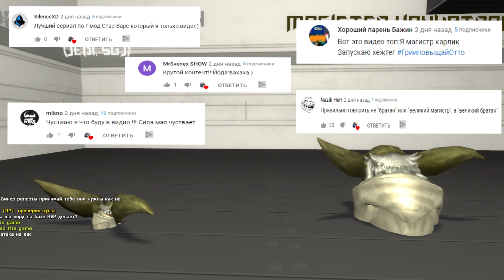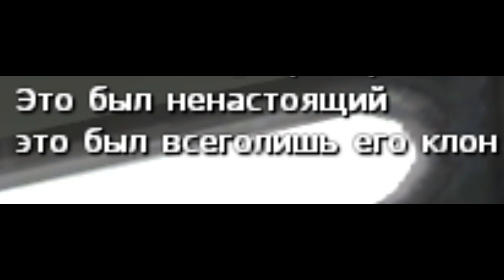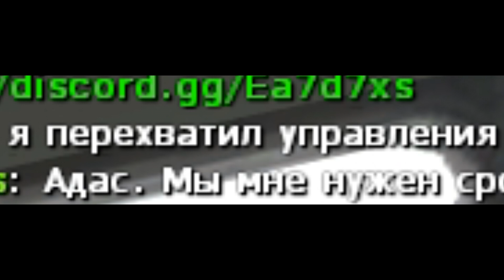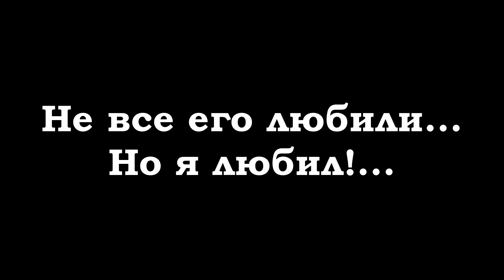ПУТЬ РЯДОВОГО ДО ГЕНЕРАЛА! ► Garry's Mod - Star Wars RP #5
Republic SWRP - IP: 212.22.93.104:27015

Steam - Otto Kening
На ваших экранах видео по Garry's Mod - Star Wars RP !

Галактическая Республика - мощнейшая армия в Галактике. А клоны солдаты ( её бойцы ) - профессиональные убийцы Галактической Республики. Это мой новый мини - сериал под названием " Путь рядового до генерала ". Главный герой данного сериала ( Отто ) - рядовой Райан. Смысл заключается в том, что наш главный герой должен добраться от рядового до генерала  , а получится у него это или нет? Мы узнаем! Сегодня на базу клонов прибыл малыш Йода и его отец - магистр Йода отправил Райана на его охрану. В общем, Otto и его сериал гмод - путь рядового до генерала !
Это Garry's Mod - Star Wars RP, детка!
А мод - Star Wars !